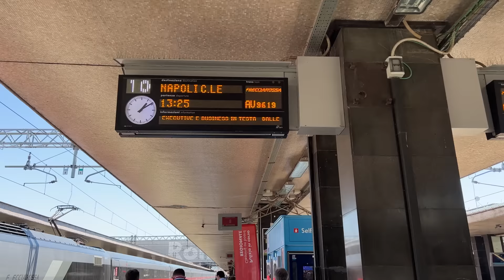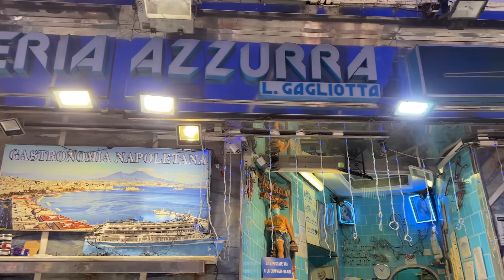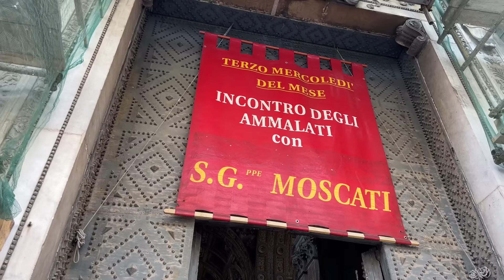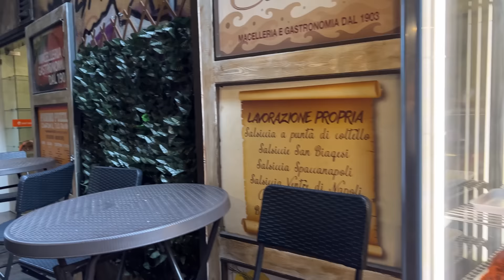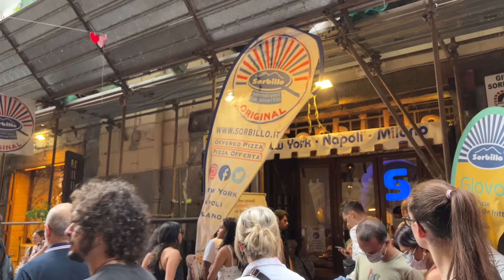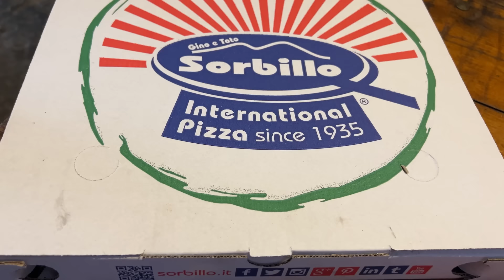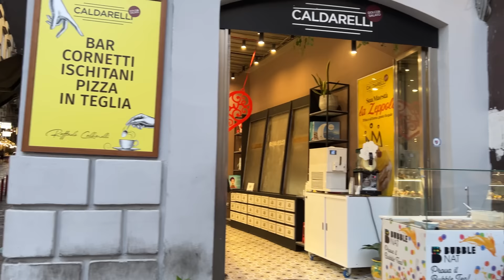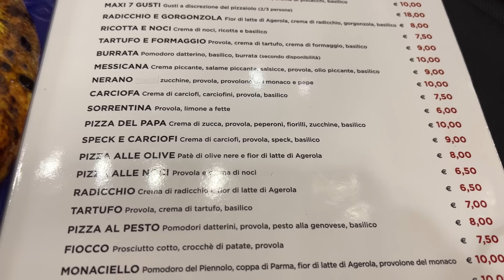[4K]🇮🇹 Italy Summer Walk: Napoli, Centro Storico, Gambrinus☕ World's best Pizza at Starita🍕👍2022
Let's walk through the historic and beautiful alleys of Naples😍. The world's best espresso experience at Gran Caffe Gambrinus☕. Starita's unforgettable pizza🍕👍 that makes you come back to Naples again!💕

00:00 Intro
00:11 Flying to Italy
00:19 Roma Termini
00:57 Napoli Centrale
01:07 Palazzo Doria Napoli Hotel
04: 27 Via Toledo
06:17 Via Pasquale Scura
08:49 Via Pignasecca
12:32 Via Maddaloni
13:40 Via Domenico Capitelli
16:02 Piazza del Gesù Nuovo
18:38 Chiesa del Gesù Nuovo
23:19 Via Benedetto Croce
(Spacca Napoli)
27:29 Piazza San Domenico Maggiore
28:53 Piazzetta Nilo
29:24 Carraturo Vittorio
32:23 Via San Biagio Dei Librai
34:44 Via S. Gregorio Armeno
43:31 Via dei Tribunali
46:33 Sorbillo
50:09 Piazza Luigi Miraglia
51:58 Via S. Pietro a Maiella
53:11 Piazza Vincenzo Bellini
53:35 Mura Greche
55:36 Via Santa Maria di Costantinopoli
56:30 Via Port'Alba
58:13 Piazza Dante
01:01:06 Galleria Umberto I
01:04:22 Via san carlo
01:06:00 Piazza Trieste e Trento
01:08:38 Gambrinus
01:14:21 Starita

Filmed on: June. 14, 2022 (Tue. 5:15pm)